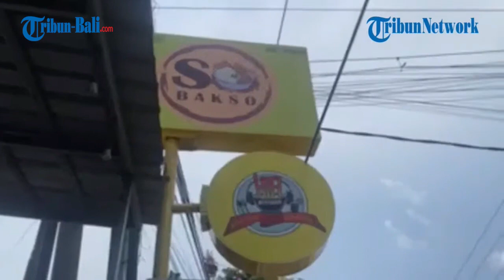So Bakso & HiFi Kitchen Canggu, Hadirkan Bakso Lobster yang Beda dari Lainnya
Tribunners penggila bakso? Varian bakso apa nih yang jadi kesukaanmu?
Di Bali, sangat banyak warung makan atau outlet yang menjual bakso, salah satunya di daerah Canggu nih Tribunners.
Untuk diketahui, bahwasannya Canggu merupakan salah satu daerah pariwisata yang lagi hype di Bali.
Untuk itu, banyak sekali kita temui dari cafe, coffe shop, beach club, restauran baik western ataupun lokal food, dan masih banyak lagi. Salah satunya dagang bakso nih Tribunners.
Kali ini Tribun Bali punya rekomendasi warung makan bakso di Jalan Raya Canggu namanya So Bakso & Hifi kitchen.

(IAG)